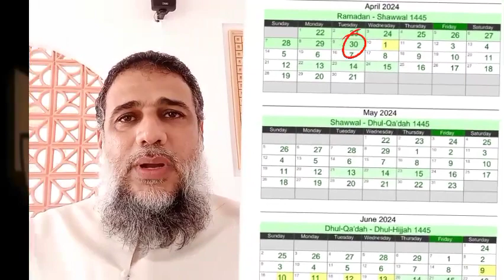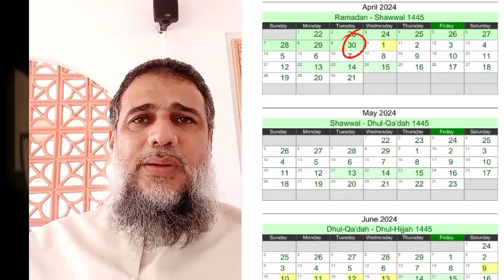LINI IDD-UL FITR 2024?